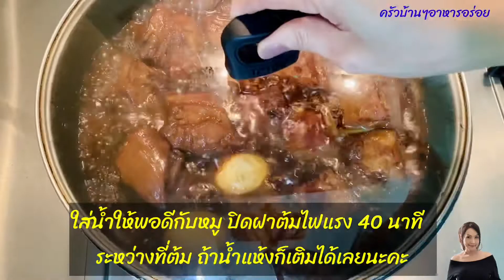Ep 336 หมูสามชั้นต้มซีอิ๊ว อร่อยนุ่มเด้ง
หมูสามชั้นต้มซีอิ๊วอร่อยนุ่มเด้ง ขั้นตอนการทำไม่ยากค่ะ

ส่วนผสมทั้งหมด
หมูสามชั้น 2 กิโล
ไข่ไก่ 4 ฟอง
ต้มหอมใหญ่ 2 ต้น
ขิง 6 แว่น
โชยุ 1 ช้อนโต๊ะ
เต้าเจี้ยวดำ 2 ช้อนโต๊ะ